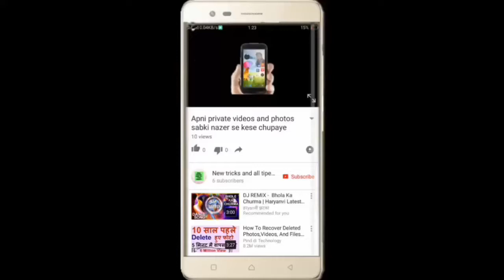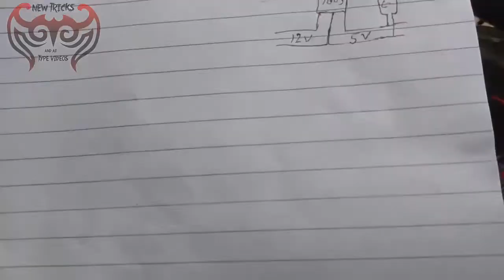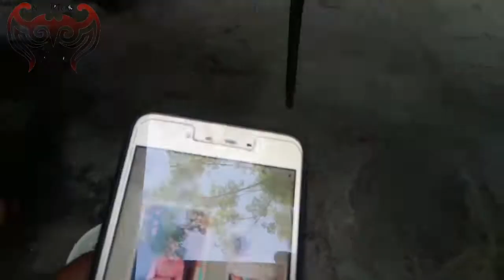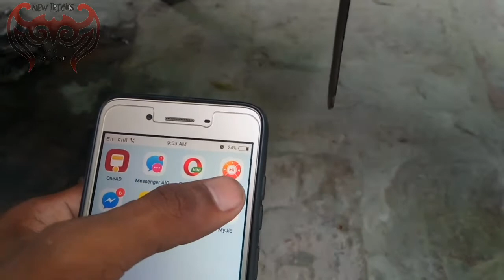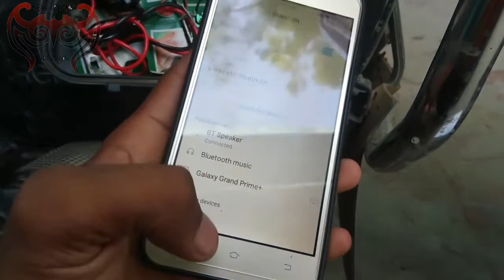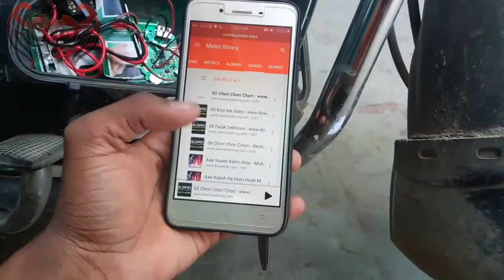How to play songs in a bike || bike me gaane kaise bajaye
Video pasand aaye like or share kare

Hello friends

Dosti es video ne aap ko mai bike me music system install karne ka tarika bataya h
Es tarike se aap kebal 100-200 ke bich me paise kharch karke bike par music ka maza le sakte h